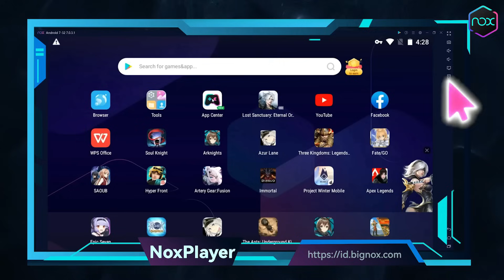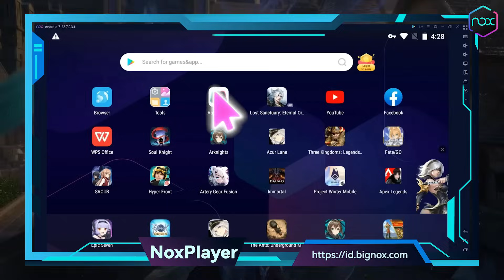KOTA MATI DAN ZOMBIE - GTA 5 MOD